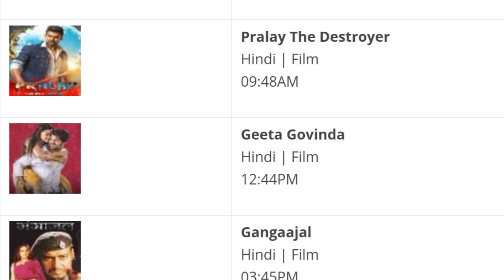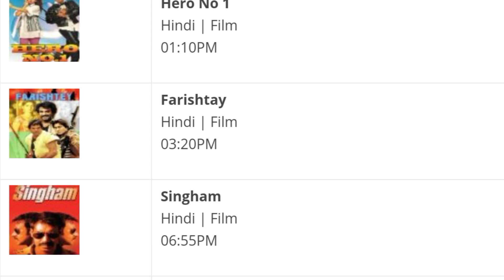DD Free Dish Hindi Movie Schedul 6 August 2023 || DD Free Dish New Update 6 August 2023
Cover Topics :-
1. dd free dish new update today
2. dd free dish breaking news today
3. dd free dish new channel 2023 today
4. dd free dish hindi movie schedule today
5. dd free dish news today
6 star utsav movies movie list today
7 colors cineplex Bollywood movie list today
8 dhinchaak 2 movie list today
9 Dhamaka Movies movie list today
10 sony wah movie list today
11 dhinchaak channel movie list today
12 zee anmol cinema movie list today
13 rishtey cineplex